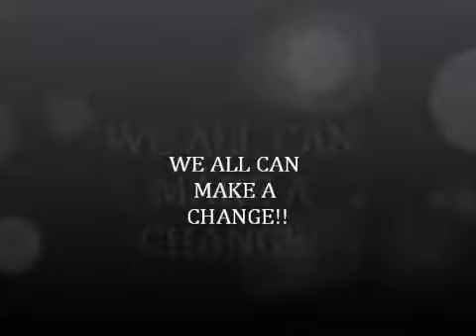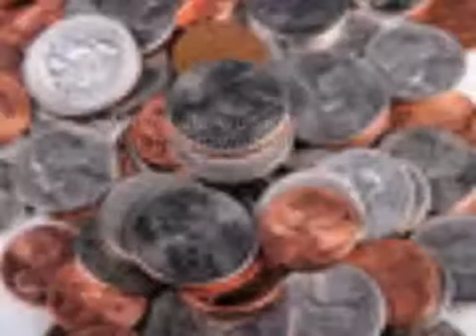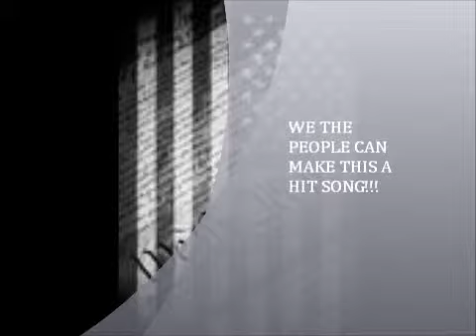"LIVEN HOLDEN ON"& Lady Gaga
NEW HIP-HOP,POP,WORLD